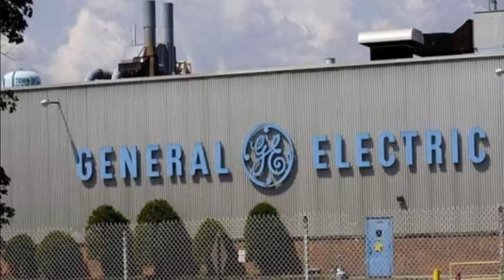معلومات عن شركة جنرال الكتريك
جنرال إلكتريك (بالإنجليزية: General Electric)‏ واختصارها GE هي شركة صناعية وتكنولوجية أمريكية ضخمة متعددة الجنسيات. يقع مقر الشركة الرئيسي في مدينة فيرفيلد بولاية كناتيكت الأمريكية. وفي تقييم فوربز فهي ثاني أكبر شركات العالم، ولها ما يفوق 295 ألف عامل.

محتويات
1 لمحة تاريخية
2 شؤون الشركة
3 المبادرات التعليمية
4 الأمور القانونية
5 انظر أيضا
6 مراجع
7 وصلات خارجية
لمحة تاريخية
تأسست في نيويورك في عام 1892 أسسها العالم الأمريكي إديسون الذي اخترع مصباح الضوء، جنرال إلكتريك (تأسست في عام 1878) مع شركتين كهربائيتين أخرتين.

شؤون الشركة
وفقاً للرسملة السوقية، شركة جنرال إلكتريك هي ثاني أكبر شركة في العالم بعد إكسون موبيل. وتنتج الشركة المعدات الكهربائية، والإلكترونية، واللدائن، ومحركات الطائرات، ومعدات التصوير الطبي، والخدمات المالية.

المبادرات التعليمية
في عام 1900 أسست الشركة مختبر أبحاث، وطورت معظم منتجاته اللاحقة (مثل الأدوات المنزلية المختلفة) بواسطة العلماء.

الأمور القانونية
في عام 1986 اشترت جنرال إلكتريك شركة شركة راديو أمريكا، ومن ضمن ذلك شبكة هيئة الإذاعة الوطنية التلفزيونية.

انظر أيضا
برولك جنرال إلكتريك
ليجراند
جنرال إلكتريك للأوتوميشن والكنترول
مراجع
وصلات خارجية
الموقع الرسمي